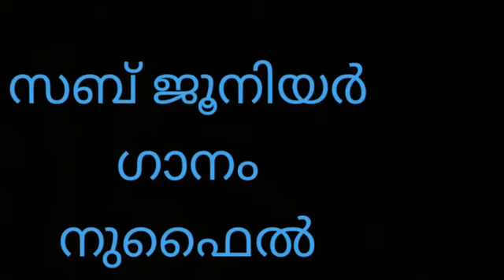മീലാദ് പ്രോഗ്രാം 05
റശീദുൽ ഇസ്ലാം മദ്റസയിലെ വിദ്യാർത്ഥികളുടെ കലാപരിപാടികൾ